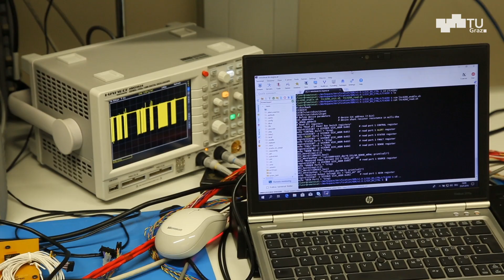Weltraumforschung: Otto Koudelka erklärt OPS-Sat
Mit OPS-Sat startet in naher Zukunft ein leistungsstarkes Softwarelabor in den Erdorbit. Gebaut wurde der kleine Satellit an der TU Graz. Otto Koudelka vom Institut für Kommunikationsnetze und Satellitenkommunikation der TU Graz erklärt, was es mit dem Projekt auf sich hat.